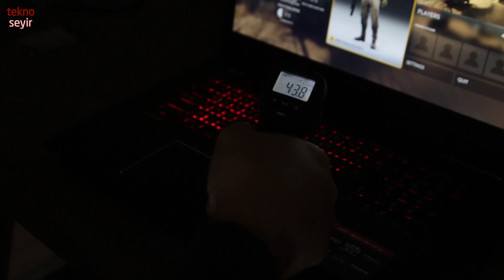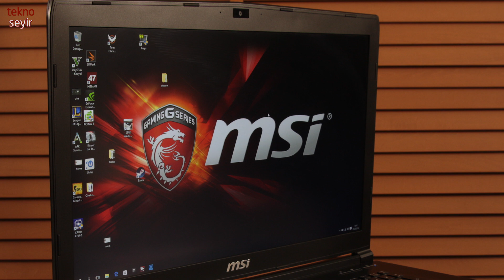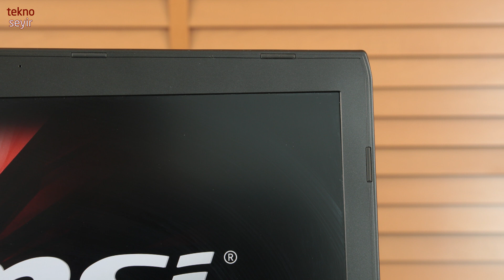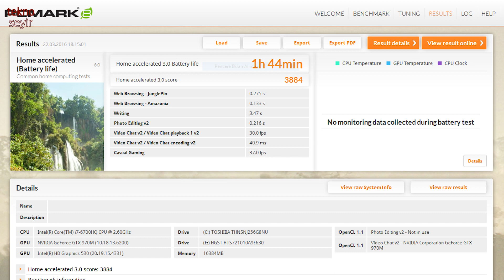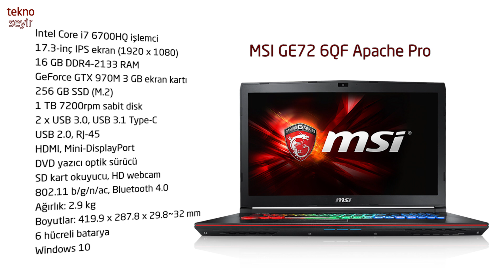MSI GE72 Apache Pro incelemesi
MSI'ın oyuncular için tasarlanmış Apache Pro ailesinden GE72'yi inceliyoruz. Skylake işlemcisi, DDR4 bellekleri ve GeForce GTX 970M GPU'su ile günümüzün oyunlarının altından rahatlıkla kalkıyor.